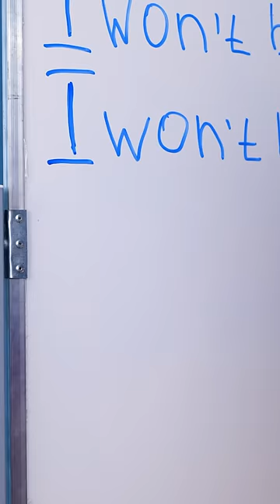Insaane😅 Did He Really Used That for Writing?😄